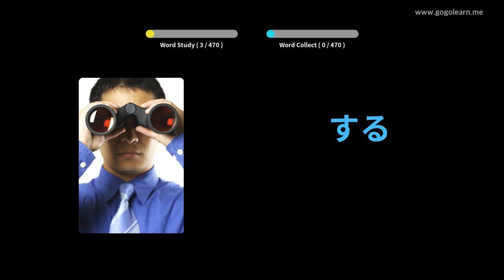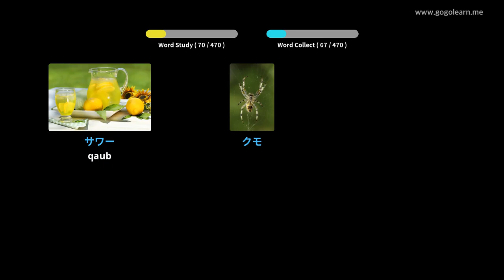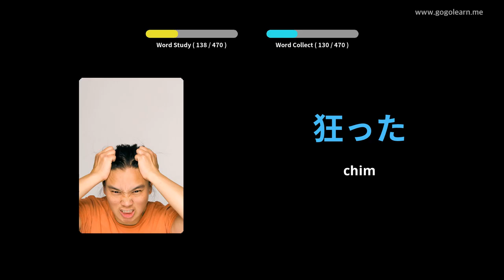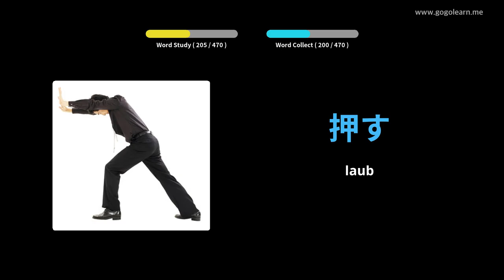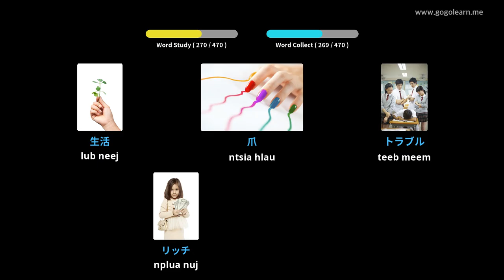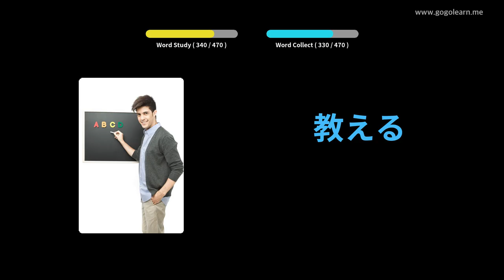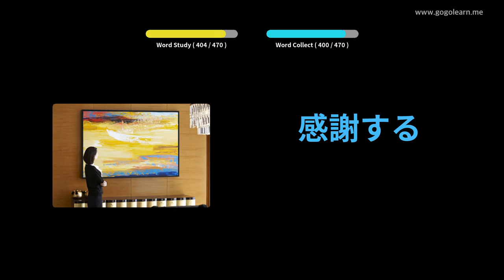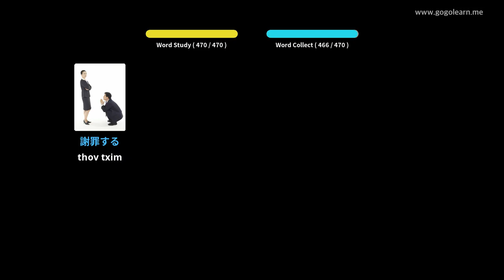Lub tsev kawm lus Askiv Ua Ntej | Golearn